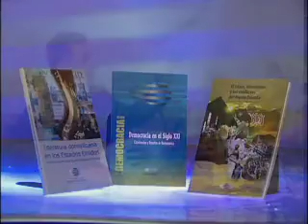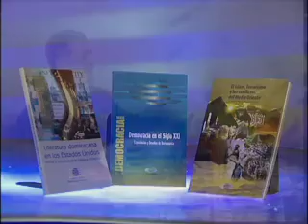Puesta Circulacion Libro Palabras de una ISLA :Primera Antología Poética de Rep Dom y Haiti